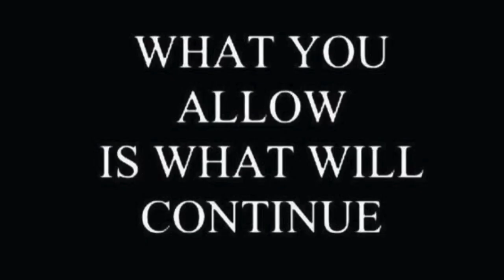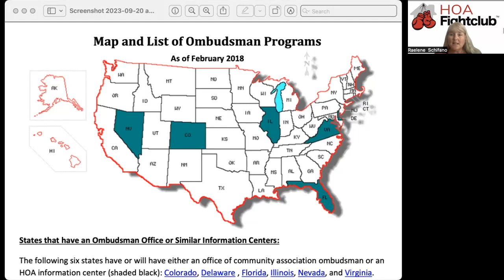HOA Ombudsman Yes or NO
In my opinion, an ombudsman program is a waste of money and does not help the Association or the Homeowners. Currently there are only 6 programs and none of them are showing success in helping or making a difference. The Real Estate Divisions do not understand HOA/Condo Governing Documents. The Real Estate Division should be more proactive prior to purchase to offer disclosures and education to future homebuyers.
We need low cost solutions that offer an impartial person to look at the information and make good decision for the Association and its members. Most cases I see can be solved and just need someone to guide the volunteer board that isn't making a profit from the association. We need governance over the professionals taking advantage of the laws for profit and seek solutions that keep Americans housed.